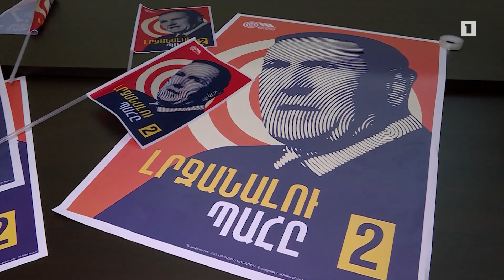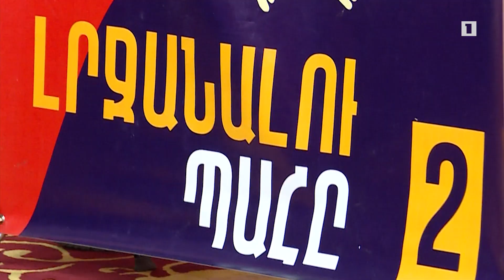«Լրջանալու պահն արդեն անցած է, եկել է սթափվելու պահը». Լևոն Տեր-Պետրոսյան